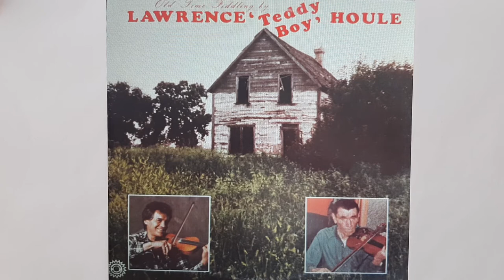Six Nations Reel -Lawrence(Teddy Boy) Houle-Fiddle-1986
Six Nations Reel -- Lawrence ( Teddy Boy ) Houle On Fiddle -- James Flett On Guitar -- Wally Ranville On Bass And Danny Roussin On Drums -- 1986